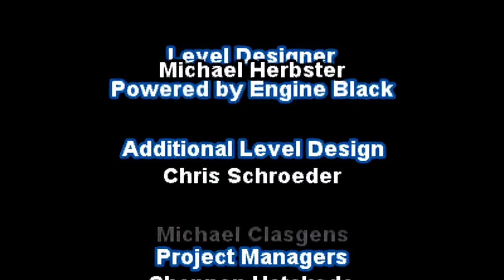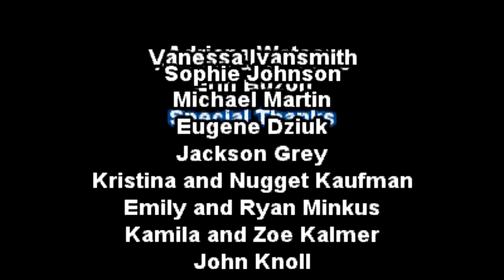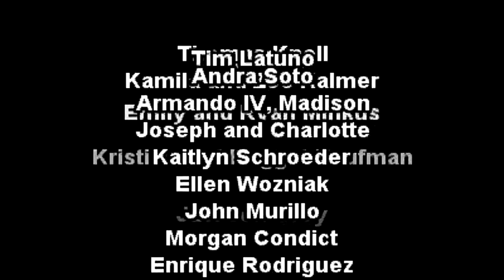Bench Test -- Mighty Switch Force!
This episode of Bench Test features Mighty Switch Force! on the Nintendo 3DS. This game is also playable on Wii U as Mighty Switch Force! Hyper Drive Edition, which includes Hyper versions of each incident shown in this video.

Feel free to post your thoughts on the game in the comments section! If you have suggestions for game demos, etc. to check out for future Bench Test episodes, feel free to post those too!

Recorded and edited by Duke.

Mighty Switch Force!
Developer: WayForward Technologies
Publisher: WayForward Technologies & Intergrow (Japan)
Platform(s): Nintendo 3DS & Nintendo Wii U (Hyper Drive Edition) Release Date: December 2, 2011 (3DS), November 18, 2012